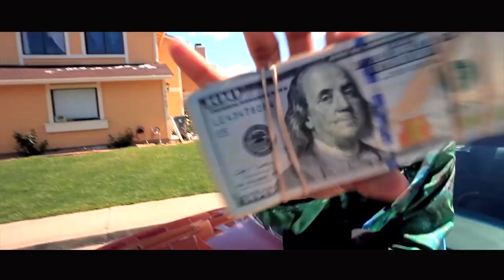Jon Dough - Higher Learning (Official Music Video)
KyleNasaFilms x BUB Da SOP present...

"Higher Learning" 2014 By Jon Dough